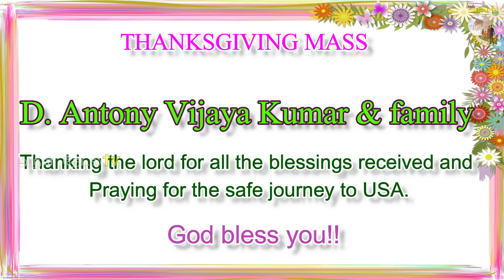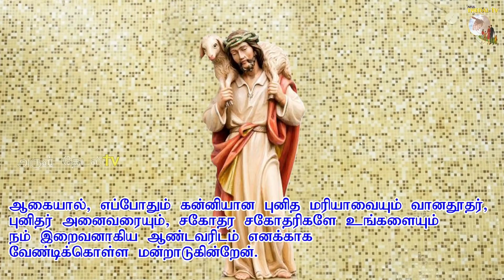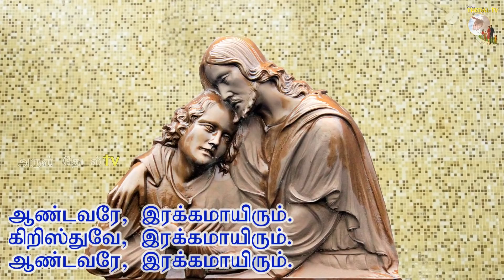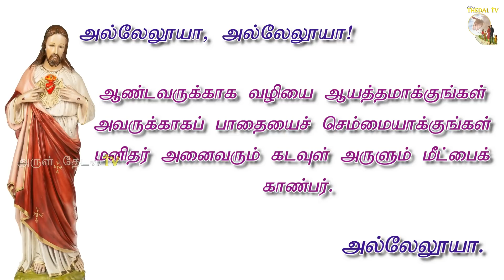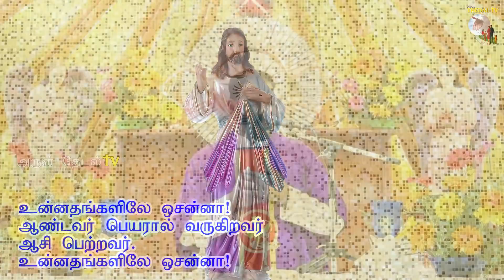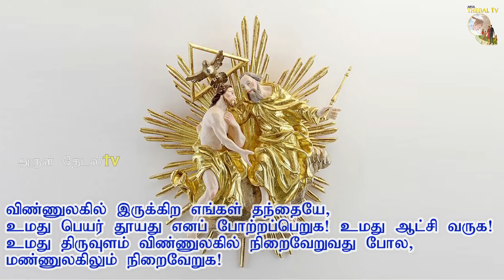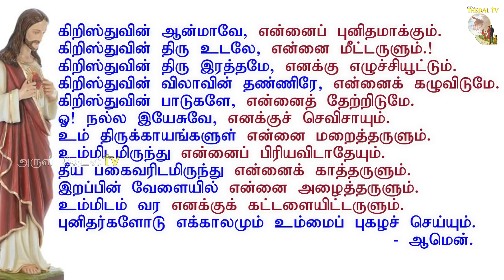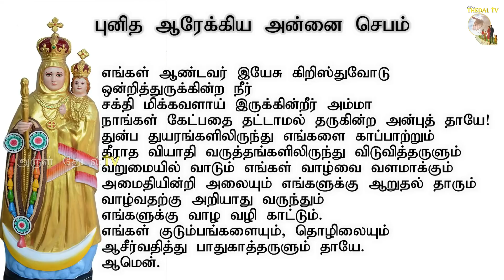11.12.2021|திருவருகைக்காலம் 2 வது வாரம் - சனி|Advent 2nd week - Saterday Mass|Arul Thedal|Fr Manuvel